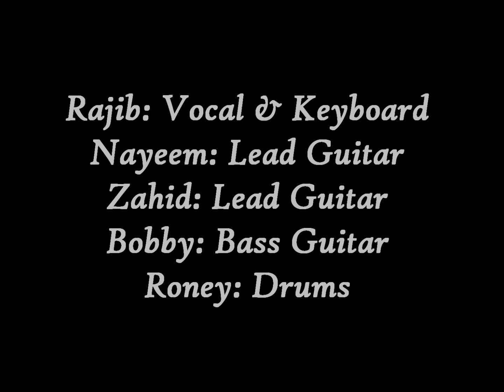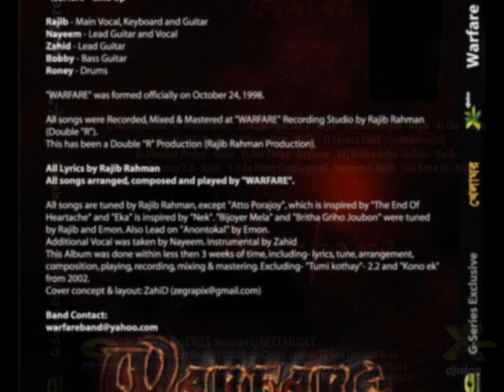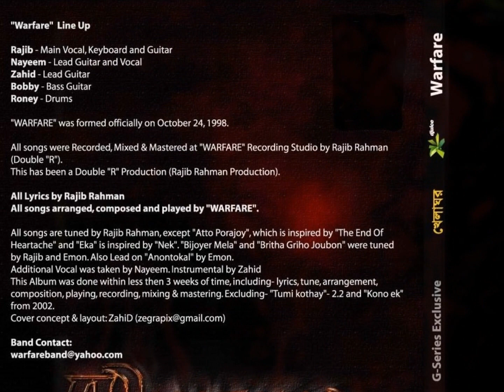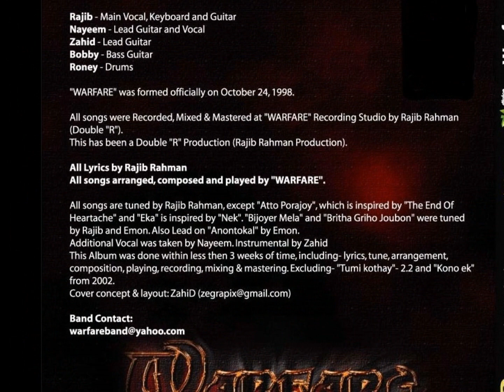Tumi Kothay 2 - Warfare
Song: Tumi Kothay 2
Band: Warfare
Lyrics & Tune: Rajib Rahman
Arrangement & Composition: Warfare
Record, Mix & Master by Rajib Rahman at "Warfare" Recording Studio (Rajib Rahman Production)

Rajib: Vocal & Keyboard
Nayeem: Lead Guitar
Zahid: Lead Guitar
Bobby: Bass Guitar
Roney: Drums

Released from "G-Series"